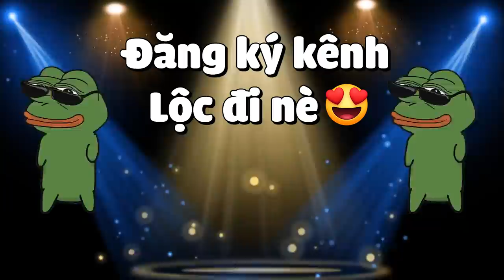MINECRAFT CHIẾN BINH TRUNG CỔ - TẬP 23 | THÁCH ĐẤU THỤ THẦN 1000 NĂM VÀ CHIẾN BINH GIÁP SẮT CỰC MẠNH